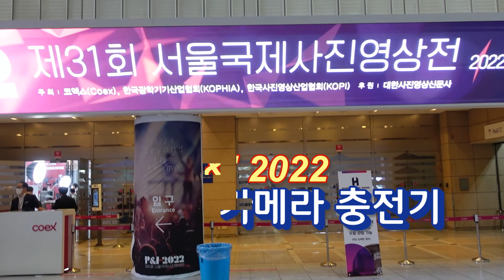22-6-18 여러 배터리의 충전을 하나로! 브로나인 충전기-서울국제사진영상전(Seoul Photo & Imaging Show-Bronine Charger)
여러 배터리의 충전을 하나로! 브로나인 충전기-
서울국제사진영상전(피앤아이) 촬영입니다.
(Seoul Photo & Imaging Show-Bronine Charger)